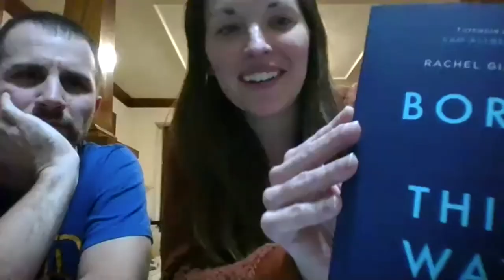Cru 11/19 - Sexual Wholeness & live q+a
Rachel Gilson talks about sexual wholeness and what the bible has to say on various topics surrounding sexuality
Rachel works in theological development for Cru. She is also a writer who has written pieces for Christianity Today and Gospel Coalition. She is also the author of the book Born Again This Way.